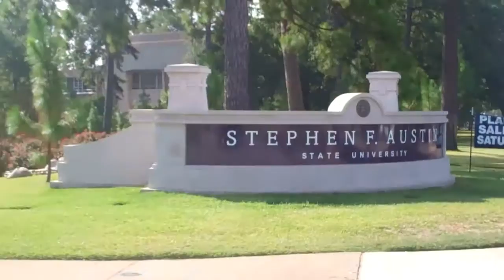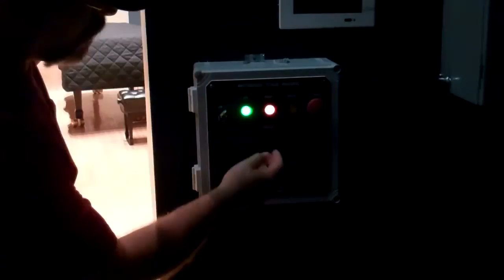Rigging Innovators' Self Climbing Truss